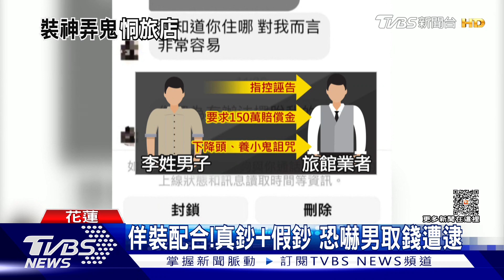住房糾紛竟恐嚇旅店 男稱下降頭詛咒｜TVBS新聞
今年7月暑假旺季，一名李姓男子跟朋友，預訂花蓮的旅宿，入住前5天想取消，因為不能退費還是如期前往，住房期間因為機車擋路，被工作人員移動，心生不滿，事後旅館收到大量惡意負評，懷疑是李姓男子所為，因而提告，檢方認為無法認定，因此不起訴，而李姓男子，他反過來要求誣告賠償金，不斷電話騷擾還恐嚇，警方介入調查，利用真假鈔，請業者配合佯裝面交賠償金，埋伏逮人